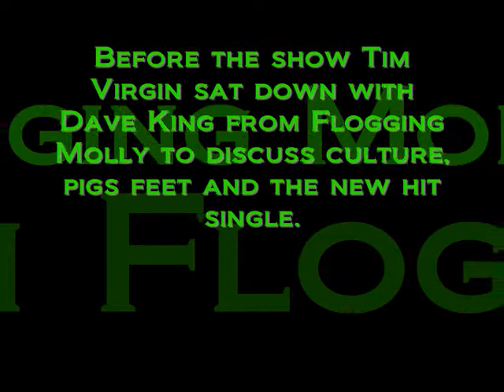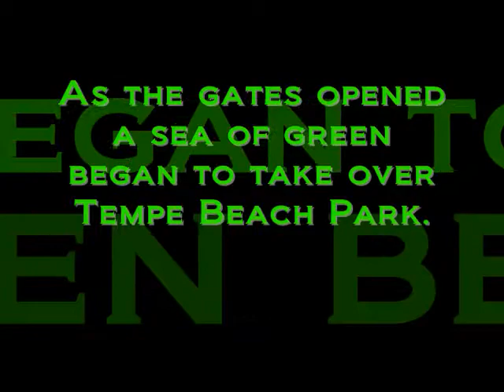Flogging Molly Show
Check out Virgin as he interviews Flogging Molly and clips from the show!